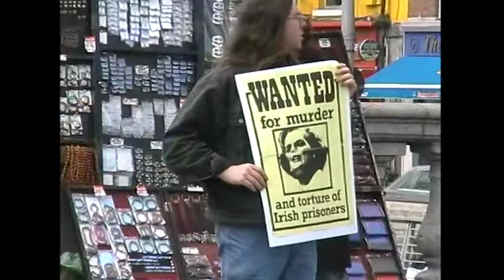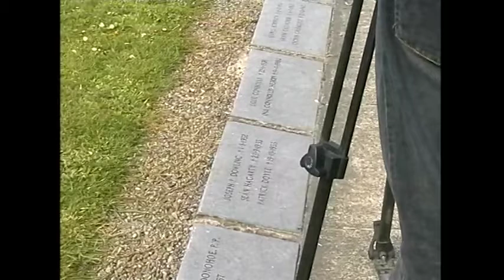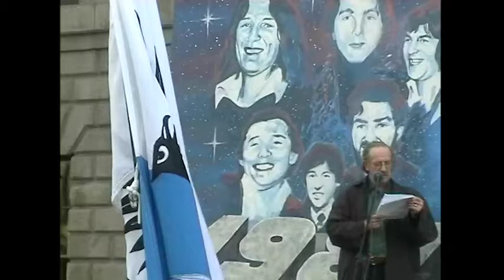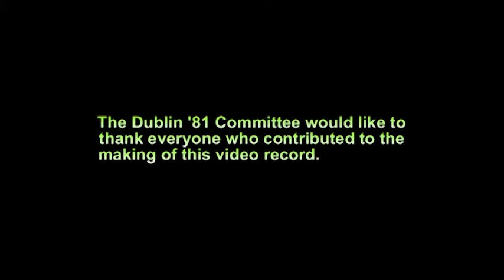Dublin '81 Committee commemorative events marking the 20th Anniversary of the 1981 Hunger Strike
Series of events organised by the Dublin '81 Committee in 2001 to commemorate the 20th anniversary of the 1981 H-Block Hunger Strike.
March 1: Candle-light vigil at GPO.
March 2: Commemorative lecture in TCD (Íte Ní Chionnaith and Gerry Adams).
May 5: Vigil at O'Connell Bridge to mark the anniversary of Bobby Sands' death, followed by commemoration in Glasnevin Cemetery (Íte Ní Chionnaith, Noel Hughes, Ulick O'Connor, Ella O'Dwyer, Lorraine O'Donnell, Niamh Ní Dhálaigh and Karen Casey).
October 6th: Rally at GPO (Íte Ní Chionnaith, Jer O'Leary and Barry Kerr).

(Video: Gay Clery)